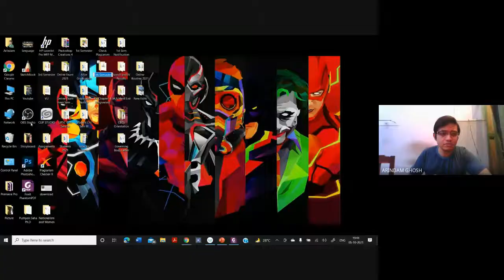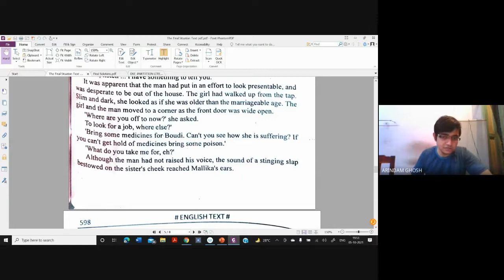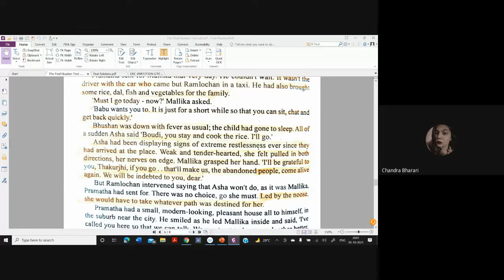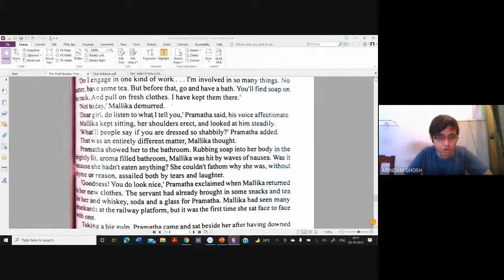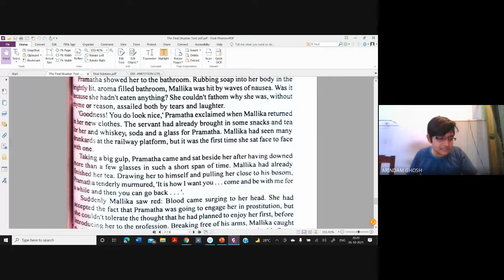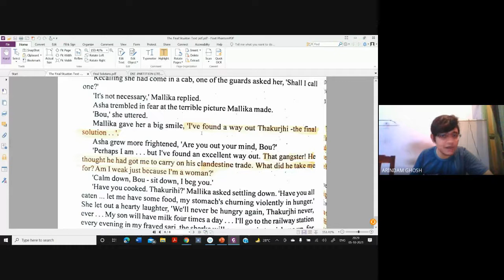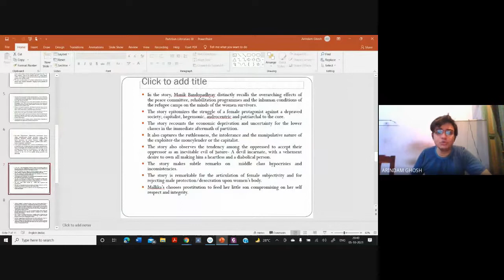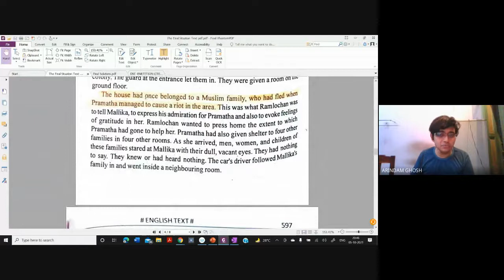Video Lecture 396: Manik Bandopadhyay's Final Solution (Last Part) by Arindam Ghosh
The Final Solution’  is one of the most acclaimed works of Manik Bandopadhyay. The plot of the story revolves around an impoverished family that migrates to West Bengal after the partition of Bengal, turning them into distressed, homeless vagabonds, anonymous, nondescript among the strangers.
The story brings out tales of suffering, molestation, rape and sexual violence quite common during the post partition days. The story evidently works on the helpless state of a young mother, Mallika who struggles to keep her self and her body unscathed in the face of the terrible events.
The story unveils incidents of cynicism, defencelessness, decaying human values, spiritual desiccation, bringing out the absurdity of human existence.
The story documents and makes us perceive from close quarters, what Alok Bhalla calls, ‘the note of utter bewilderment,’ the chaos, the insanity of the times when ‘we fell out of a world of human world of languages, customs, rituals and prayers into a bestial world of hatred, rage, self-interest and frenzy.’
Displacement and dispossession are the crucial points of discussion in the narrative as Bandyopadhyay writes, “ Even a few days back, one could see the forlorn dispossessed people, spending their days and nights, huddled together like herds of cattle, and goats in the shelter of a railway platform.(p.36)”
Contrary to the popular androcentric  male discourse on partition history, the story reaches the objective of  feminist historiography in the words of Joan Wallach Scott as it makes “women a focus of enquiry, a subject and an agent of the narrative.”
It also brings to the fore the massive disruption and crisis that followed partition and projects women as active agents rather than passive recipients of this change.
The story captures women’s experience of the partition which further delineates and reinterprets the significant turning point in history from the point of view of women, thus providing an alternate history where women figured not just as objects of study but as subjects and participants.
The sexual abuse, defilement, dishonour, profanity, violation of dignity, transgression are questions that hit the readers hard in the course of the narrative.